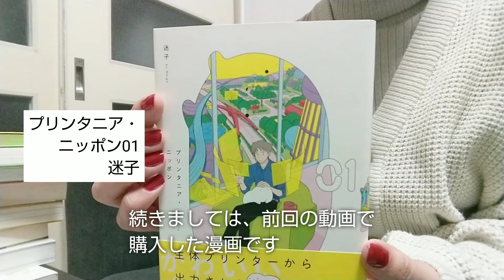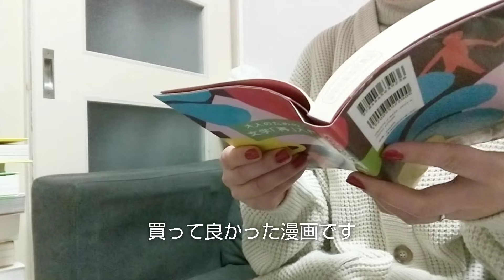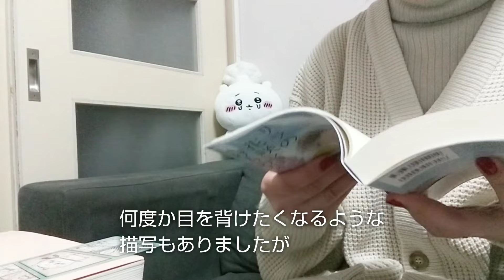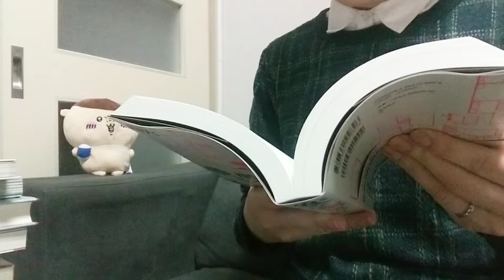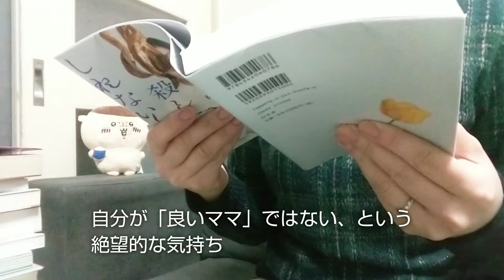【vlog】♯106 読書、併読、小説、漫画、リラの花咲くけものみち、ママはきみを殺したかもしれない、投資について、読了、コーヒー、ちいかわ好き、早起き、主婦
ご覧頂きありがとうございます。次男の咳がなかなか治らず（それ以外は元気）、引きこもりの日々です。読書は捗りますが…はやく良くなってほしいものです。
ちいかわのクレーンゲームは、取れませんでした…おしりフリフリちいかわ欲しいです…。

フーテンのマハ　原田マハ
プリンタニア・ニッポン01　迷子
大人のための文学「再」入門　都甲幸治
HEAD STRONG シリコンバレー式　頭がよくなる全技術　デイヴ・アスプリー　栗原百代訳
工藤ノリコBOOK 絵本　マンガ　旅日記　イラストレーション　工藤ノリコ
眠れぬ夜はケーキを焼いて3 午後
リラの花咲くけものみち　藤岡陽子
ローズ　ローズィ　ローズフル　バッド4 いくえみ綾
投資信託の超入門書　湯之前敦
変な家2 雨穴
成瀬は信じた道をいく　宮島未奈
ママはきみを殺したかもしれない　樋口美沙緒
しあわせは食べて寝て待て　水凪トリ